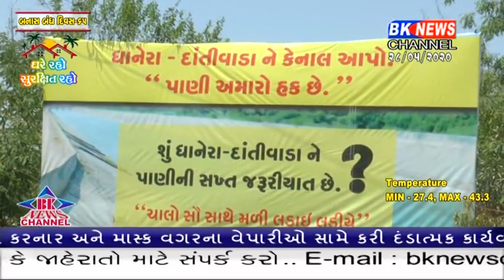ધાનેરામાં છેલ્લા ત્રણ દિવસથી પાણીની માગણી સાથેના લગાવેલ હોડીંગ બાબતે ભારે ગરમાવો છવાયો.